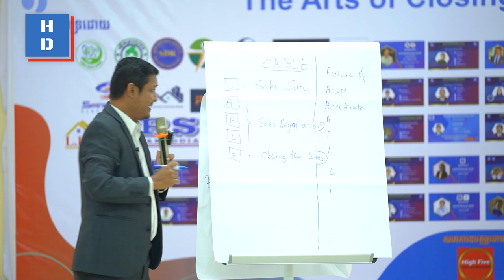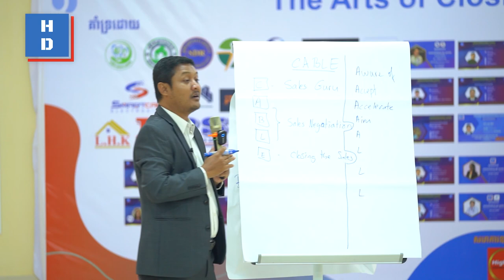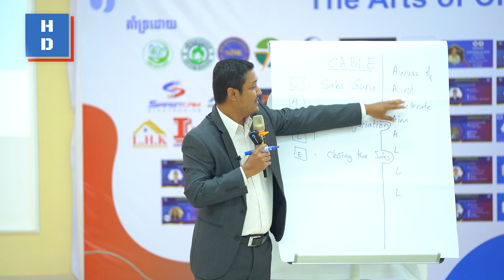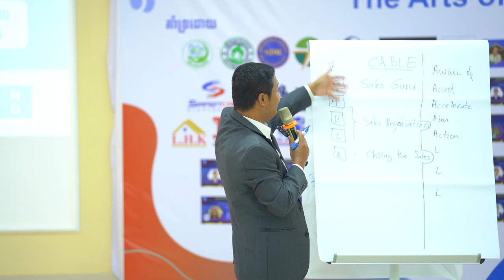✔️ ដោយសារបទពិសោធន៍ច្រើនពេក ទើបលក់ថយចុះ ហេតុអ្វី?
🤷‍♂️ យើងខ្លាំងពេក អំនួតពេក និយាយច្រើនជាងស្តាប់

‼️អ្នកលក់ត្រូវរៀនទទួលស្គាល់‼️

🔜 វគ្គបន្តមកដល់ឆាប់ៗ
🗓 ១៨ ឧសភា ២០២៤

📣 កម្មវិធីបង្វឹកផ្នែកលក់ទៅជាស្តេចលក់

និងទីប្រឹក្សាហូមឌូខេសិន